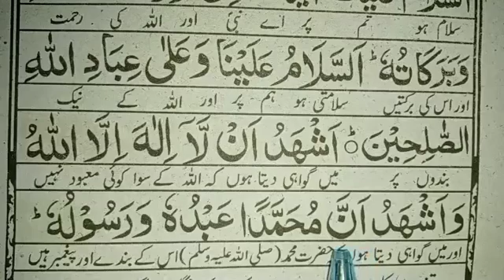Attahiyat || Tashahhud || Learn Easily word by word || Learn Quran Majeed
Attahiyyat Tashahhud
Learn Attahiyyat